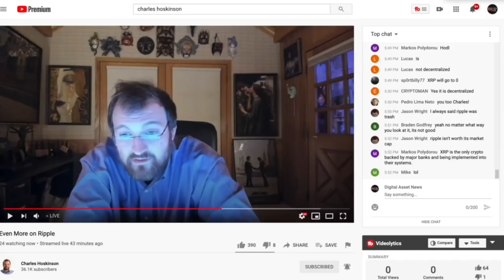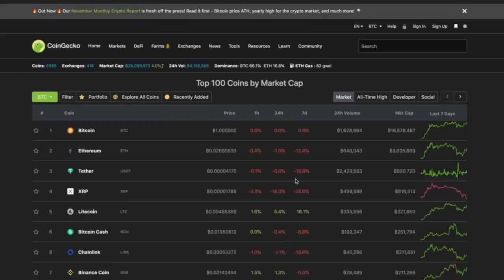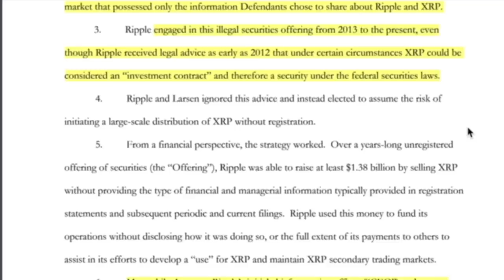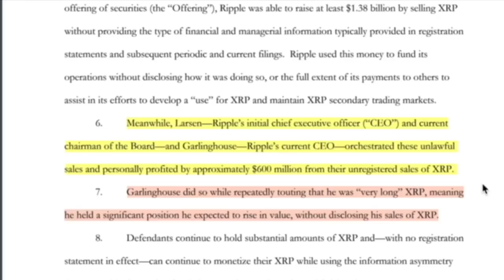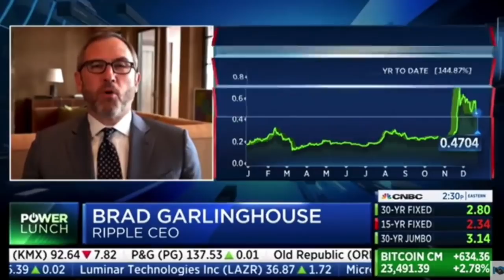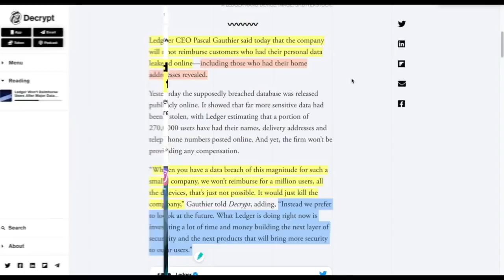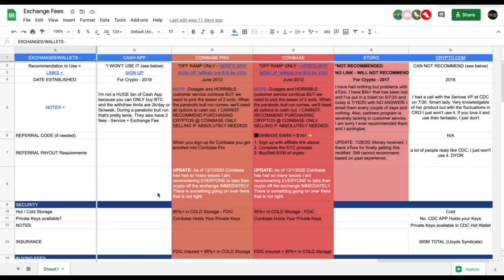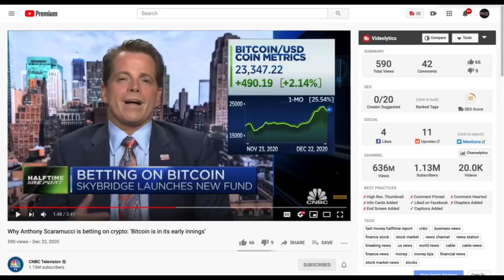The SEC v. Ripple XRP Lawsuit Is About SO MUCH MORE THAN SECURITIES. This Could Be BAD For ALL.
The SEC has filed a lawsuit and we break it down to what the PRIMARY and SECONDARY complaint is. Could this be bad ONLY for Ripple and XRP or could this have FAR REACHING IMPLICATIONS?

0:00 - Market Recap | Topics Overview
3:21 - The SEC v. Ripple XRP Lawsuit Is About SO MUCH MORE THAN SECURITIES. This Could Be BAD For ALL.
14:53: How NOT To Handle a PR Nightmare - Featuring Ledger CEO
17:40 - What's Going On With COINBASE? Account Shutdowns, Locked Accounts & MORE! FINAL WARNING!
19:01 - Michael Saylor from Microstrategy Calls Out EVERYONE in Traditional Finance on FOX NEWS!

●▬▬▬▬▬▬CRYPTO ESSENTIALS▬▬▬▬▬▬▬●

●▬▬▬▬▬▬▬▬FOLLOW D.A.N.▬▬▬▬▬▬▬▬▬▬●

●▬▬▬▬▬▬▬▬EXIT STRATEGIES▬▬▬▬▬▬▬▬▬●